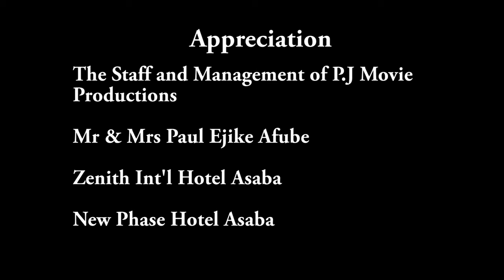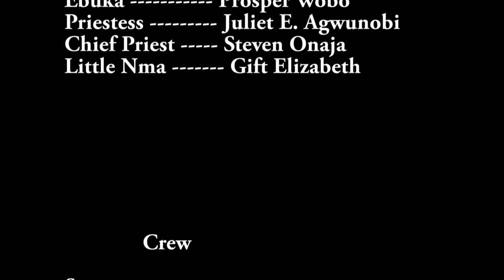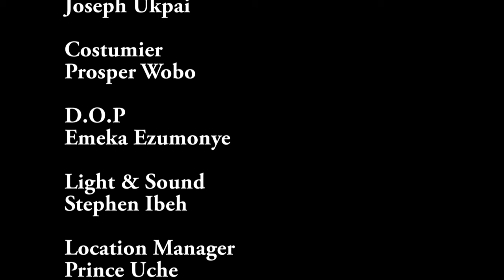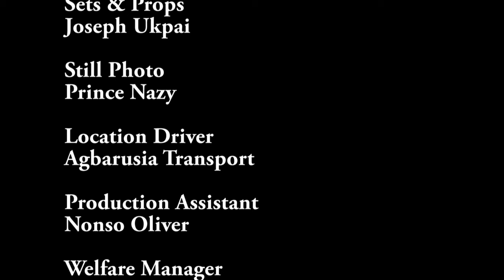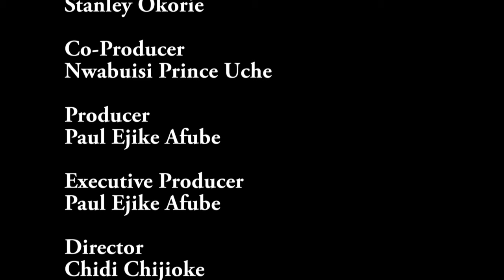If You Have A Mother, I Beg You Don't Skip This Painful Touching True Life Story ~ A Nigerian Movie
This Nigerian Movie is about ~If You Have A Mother, I Beg You Don't Skip This Painful Touching True Life Story ~ A Nigerian Movie
A Nigerian Movie Starring, REGINA DANIELS, NGOZI EZEONU